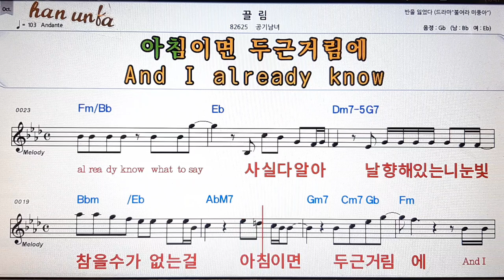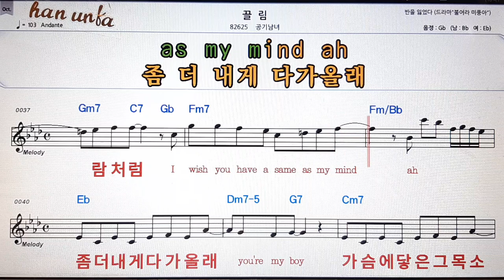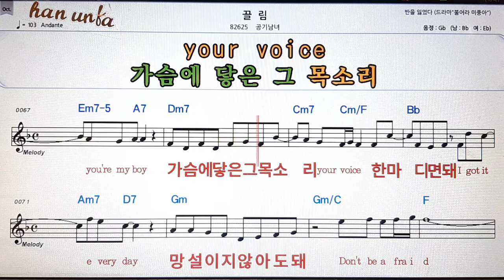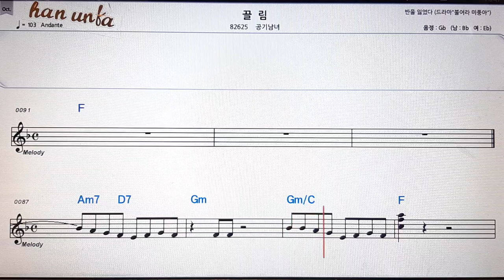끌림/공기남녀👍노래 반주, 코드 악보,가라오케💋Karaoke*Sheet Music*Chord*MR